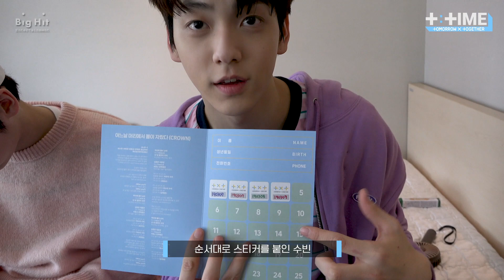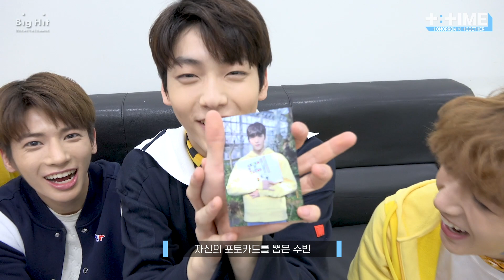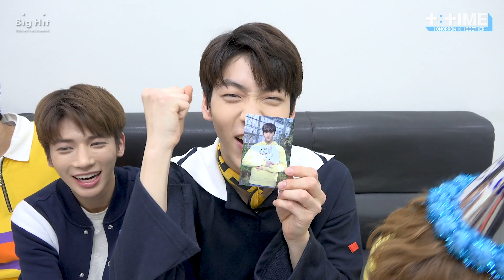[T:TIME] If I were you : How to play bingo cards - TXT (투모로우바이투게더)